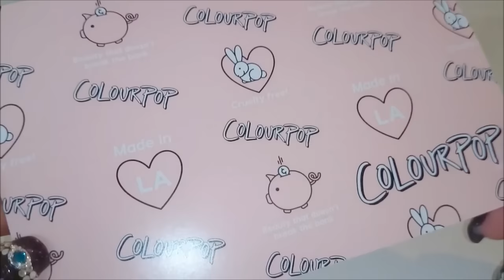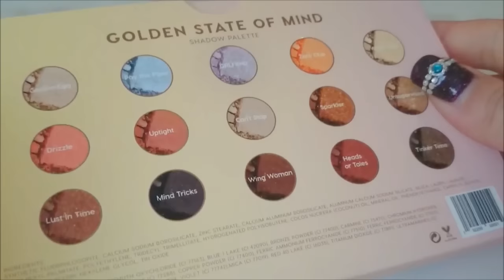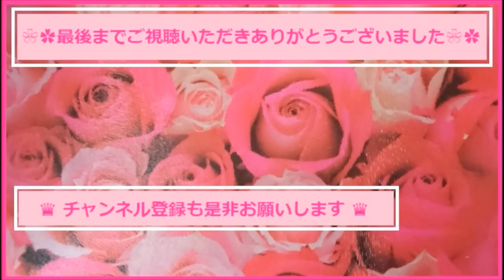【COLOURPOP HAUL】海外通販・購入品コスメ紹介 カラーポップ ♥新作♥リキッドアイシャドウ･アイパレット♥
海外通販でCOLOURPOPのコスメを購入しました(*^-^)
ご興味のある方は是非最後までご覧くださいね♫

■Supernova Shadow
Moon Lit

■GOLDEN STATE OF MIND(EYE PALETTE)

❀follow me❀